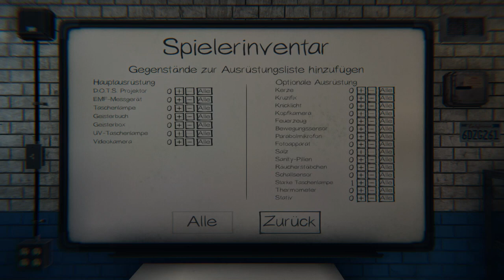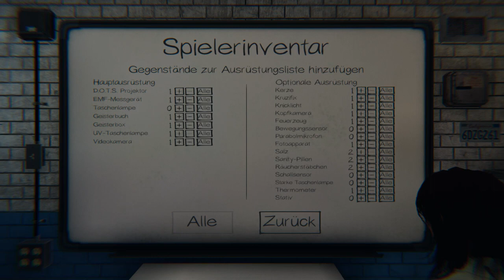Phasmophobia - Folge 6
Team Chaotisch nimmt es auch mit den Geistern auf.